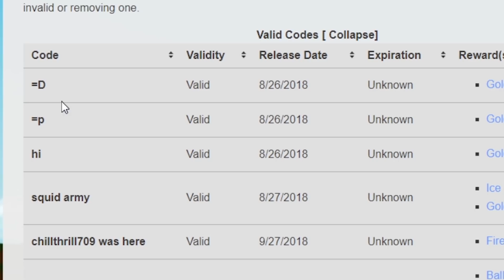BUILD A BOAT || ROBLOX || LUMILIPAD ANG BARKO KO!??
Magkakaroon ng 2 - 100 ROBUX at 1 - 50 ROBUX WINNER DAILY!!!

2. Icomment ang AsheruAYUDA , Ang nakakatawang sinabi ko sa video, at ang roblox username niyo

3. Sumali kayo sa asheru group!!!

Goodluck sa mananalo!!

LABYU!

Playofel, Kristian PH, InquisitorMaster, flamingo, Roblox Pinoy, Evo Kaloko, Pepesan TV, Beebuyog